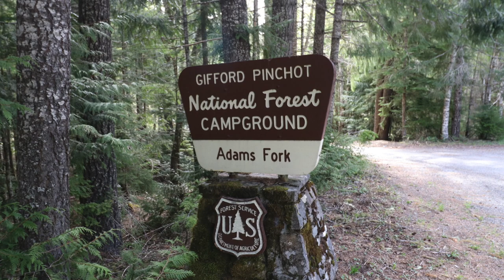Adams Fork Campground - Gifford Pinchot National Forest, WA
Sign up to get text & email alerts when an Adams Fork campsite becomes available with Campsite Assist

Adams Fork Campground has 24 campsites set among historic basket trees and is located next to the Cispus River in Gifford Pinchot National Forest. The basket trees were once used by the Upper Cowlitz Tribe to make (wait for it) – baskets. Campsites 11 and 13 are group sites.

Campground amenities include potable (drinking) water and vault toilets. Campsites can accommodate tents trailers and RVs (up to 22 feet). Each campsite also has a table, fire ring and grate.